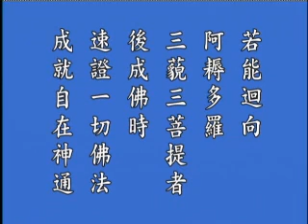鍾茂森博士《回歸本性本善《十善業道經》學習心得》 05b